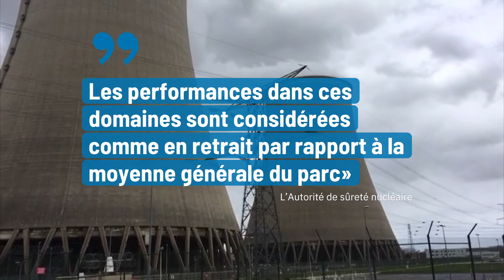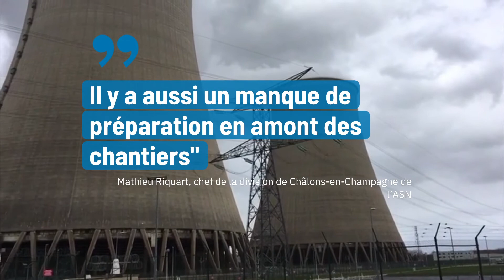La centrale de Nogent-sur-Seine épinglée par l’Autorité de sûreté nucléaire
L’Autorité de sûreté nucléaire (ASN), chargée du contrôle des installations françaises, a épinglé la centrale nucléaire EDF de Nogent-sur-Seine pour son «manque de rigueur» sur le plan de la radioprotection du personnel mais aussi de la sûreté nucléaire.